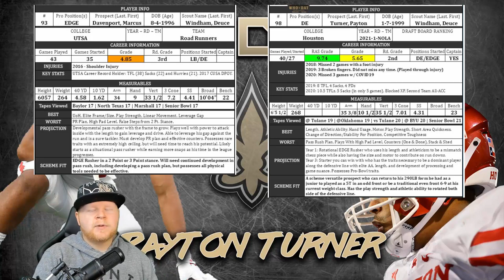Saints select DE Payton Turner in the 1st round | What are they getting? | What happened to Corner?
Curious as to why the Saints selected a defensive end in the 1st round? Want it to all make sense?? Well, I break down the pic, provide a brief scouting report ((full report in comments link)) and talk about why this makes a lot of sense at the end of the 1st.

Here's the Amazon wish list!

Videos are used for editorial and educational purposes only and I do not claim ownership of any original video content. I don't use said video clips in advertisements or marketing. All video content in each clip is considered owned by the individual broadcast companies.